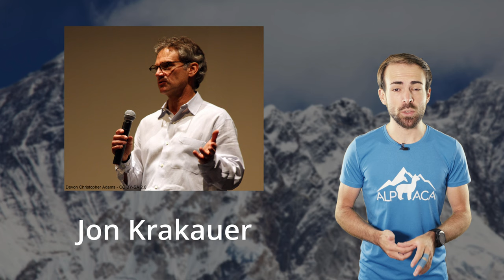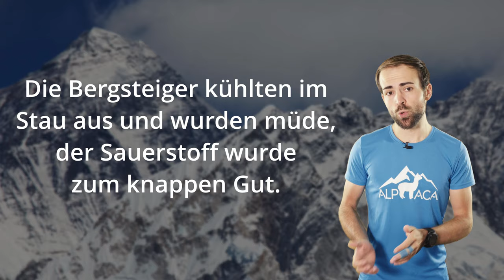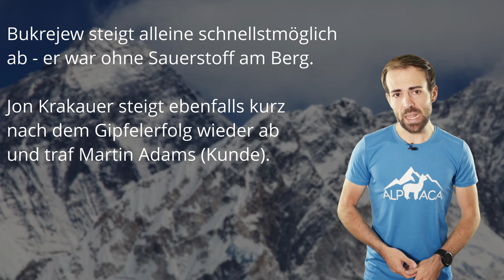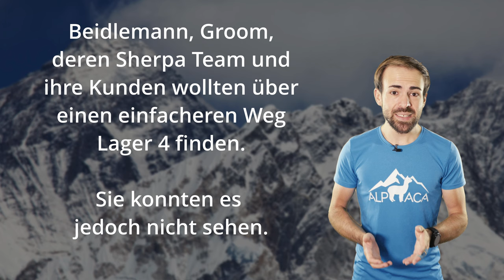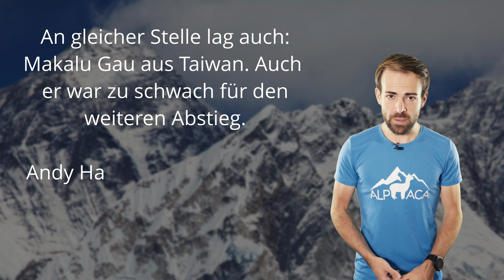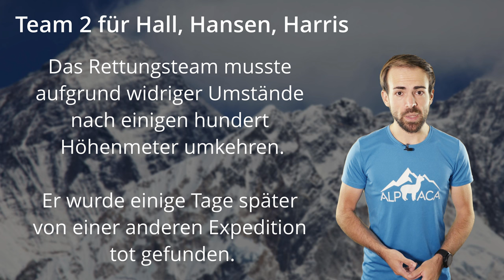DIE 1996 KATASTROPHE - Wie EIN Sturm ACHT Menschen tötete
Katastrophen gibt es in der Geschichte des Mount Everests viele. Doch 1996 war ein besonderes Jahr aus vielerlei Hinsicht.

🔧 Meine Ausrüstung 🔧

Schuhe

Rucksäcke

Technisches